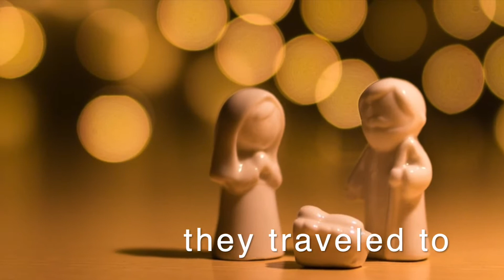r|kids Tell The Story 2020